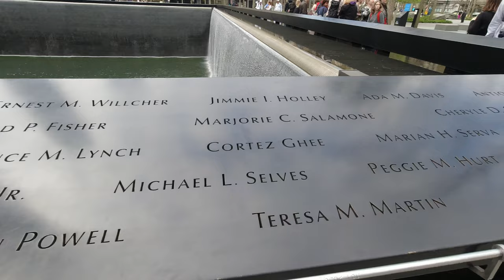9/11 Memorial | New York City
The 9/11 Memorial is a tribute of remembrance, honoring the 2,977 people killed in the terror attacks of September 11, 2001 at the World Trade Center site, near Shanksville, Pennsylvania, and at the Pentagon, as well as the six people killed in the World Trade Center bombing on February 26, 1993.